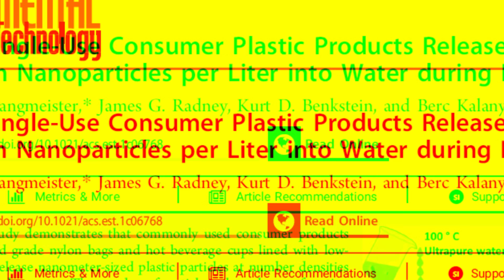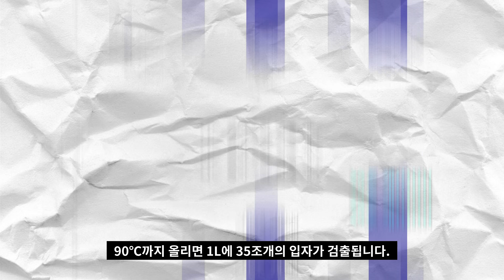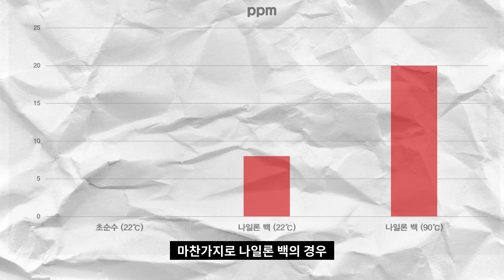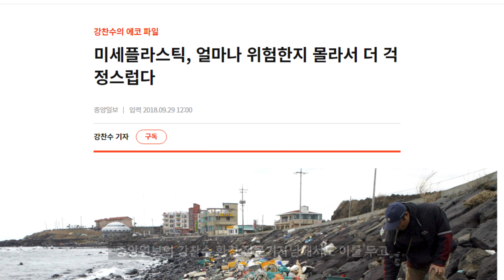종이컵에서 나노플라스틱 수조개 검출됐다.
종이컵에 뜨거운 음료를 담으면 나노플라스틱 폭탄이 된다고 합니다.
그렇다면 이건 사실일까요? 사실이라면 위험한 수준일까요?

- 내용출처:
1. 강찬수, “일회용 종이컵에 커피 마셨는데…나노플라스틱 폭탄이었다”, 중앙일보, 2022
2. Alex Boss, “NIST Study Shows Everyday Plastic Products Release Trillions of Microscopic Particles Into Water”, NIST, 2022
3. Christopher D. Zangmeister et al,, “Common Single-Use Consumer Plastic Products Release Trillions of Sub-100 nm Nanoparticles per Liter into Water during Normal Use”, Environmental Science and Technology, 2022
4. 김진호, “[팩트체크]모르고 먹는 미세플라스틱 얼마나 될까”, 과학동아, 2020
5. Chang-Bum Jeong et al, “Nanoplastic Ingestion Enhances Toxicity of Persistent Organic Pollutants (POPs) in the Monogonont Rotifer Brachionus koreanus via Multixenobiotic Resistance (MXR) Disruption”, Environmental Science and Technology, 2018
6. 원호섭, “눈에 안보이는 나노플라스틱… 잘게 쪼개질수록 독성 커져”, 매일경제, 2018
7. 강찬수, “미세플라스틱, 얼마나 위험한지 몰라서 더 걱정스럽다”, 중앙일보, 2018
8. 앤드루 맥아피, “포스트 피크”, 청림출판, 2021

1. Chill Guitar Flamingo - jlsmrl
2. Keys of Moon Music - Crushing The Void

- Chapter
0:00 개요
0:35 실험 과정
1:22 연구 결과
2:36 미세플라스틱의 위험성
3:50 과거 연구
4:34 결론